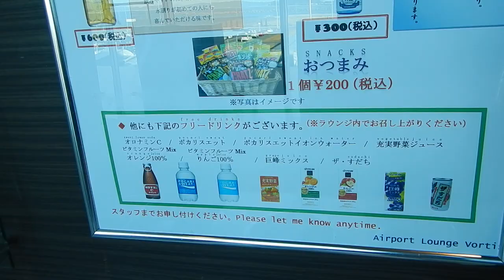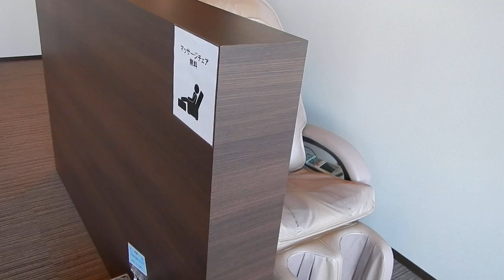徳島空港 徳島阿波おどり空港 カード ラウンジ VORTIS Tokushima Airport Lounge TKS JAL ANA